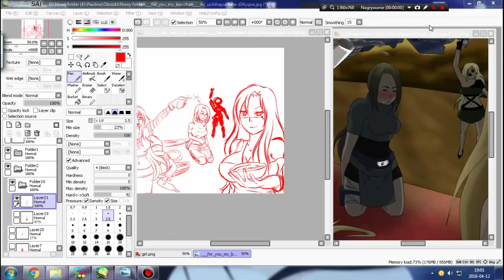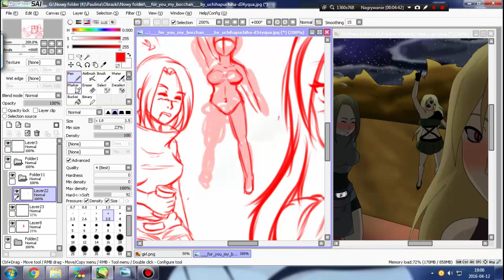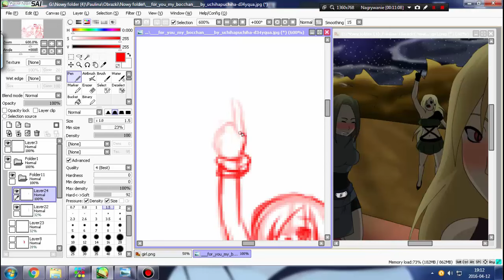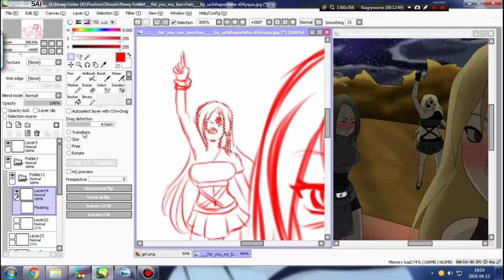#9 Art with keiyko's eyes - p5 my old art from 2010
Art: